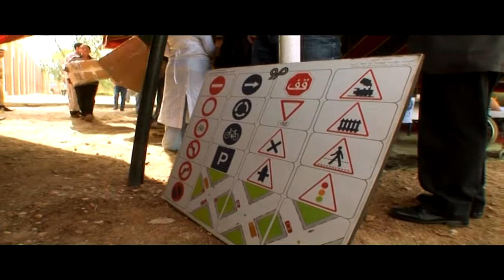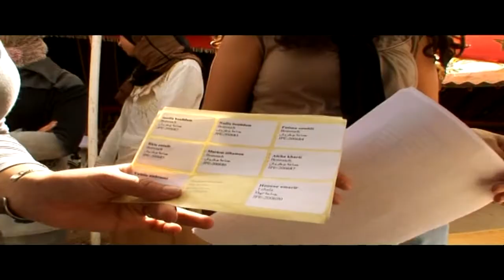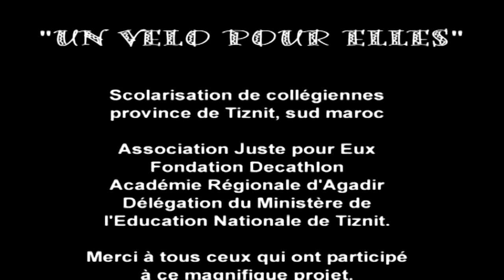Lancement Projet " Un vélo Pour Elles " - Octobre 2006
Lancement Projet " Un vélo Pour Elles " en Octobre 2006 à TIZNIT au MAROC - Fondation DECATHLON - JUSTE POUR EUX